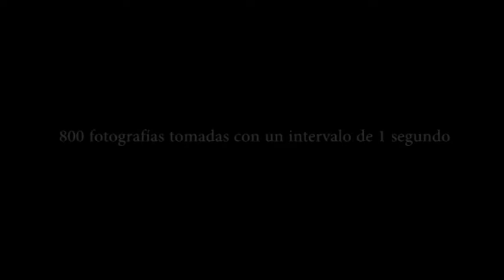Correcaminos en Gasteiz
Vídeo montado con 800 fotografías.